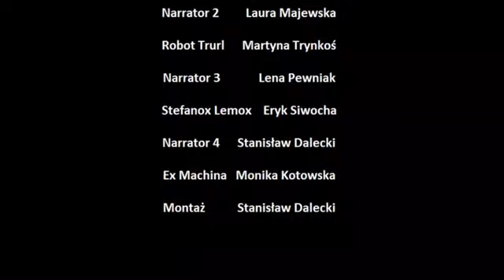Bajka dla Lma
Szkoła Podstawowa nr 91 w Łodzi zrealizowała film – powiastkę SF w ramach projektu „Widziałem przyszłość. RokLema 2021„. Projekt realizowany w partnerstwie z Szkołą Polską w Katarze, w ramach projektu Razem dla edukacji realizowanego przez Stowarzyszenie Wspólnota Polska pod patronatem Ministra Edukacji Narodowej.
Uczniowie Szkoły Podstawowej nr 91 sami opracowali tekst powiastki SF, wykonali niezbędne prototypu urządzeń przyszłości. Przygotowując się do nagrania opracowali samodzielnie charakteryzację, fryzury oraz stroje.
Końcówka nagrania zawiera wypowiedzi uczniów co dał im udział w projekcie partnerskim w ramach działań Wspólnoty Polskiej.